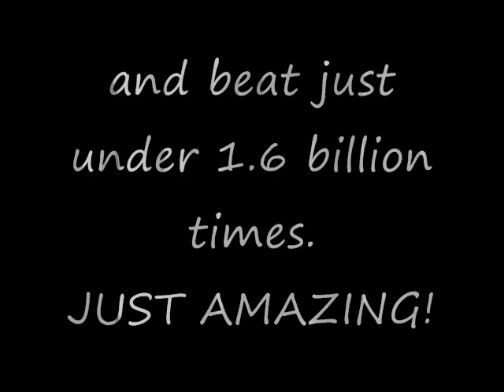Heart Echo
Echo-Cardiogram of my heart on 9/12/2010, four days before turning 42.  It has pumped over 30 million gallons of blood and beat just under 1.6 billion times.